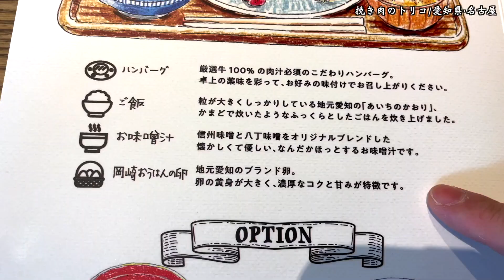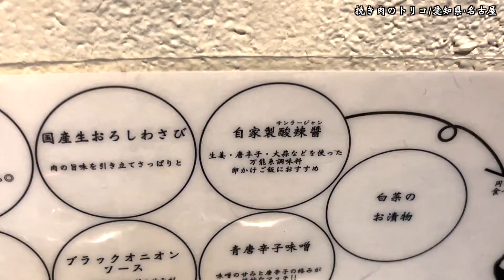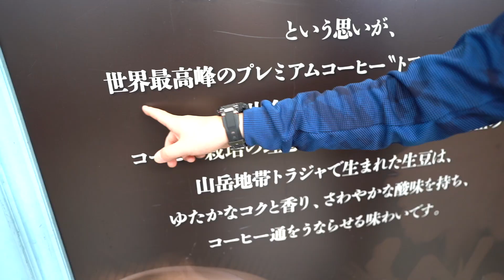肉汁爆発ハンバーグ定食の二郎系がド迫力だった！【挽き肉のトリコ/愛知・名古屋】